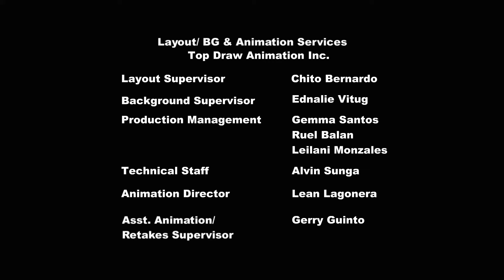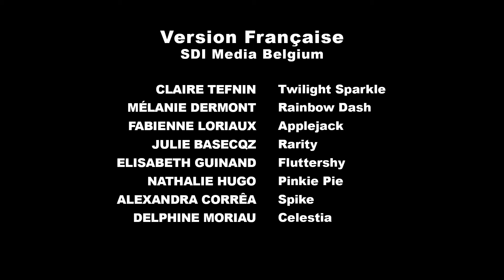My Little Pony - T02 E21 - Misión Dragón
SINOPSIS:
Spike realiza un viaje de autodescubrimiento al unirse a la Gran Migración de los Dragones. ¿Pero hallará la respuesta a sus preguntas sobre su propia identidad?